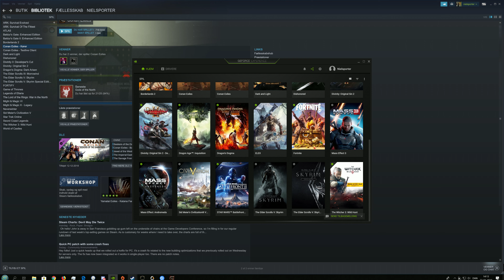Conan Exiles 2019 03 23 14 02 32 01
Latest build in Conan, using moods.
Big all in on fortress build.